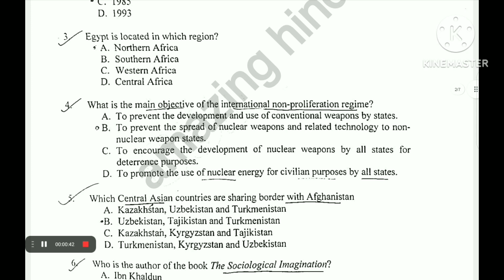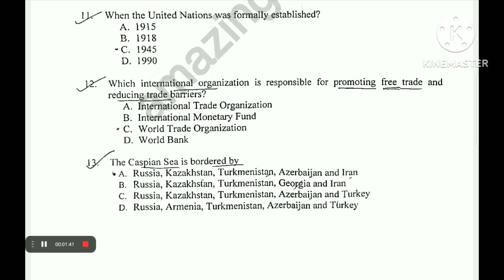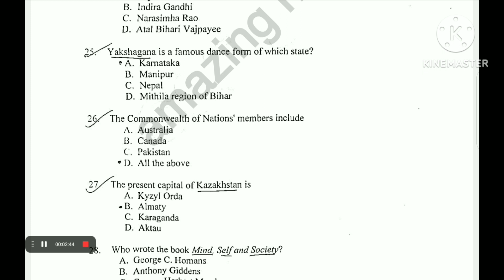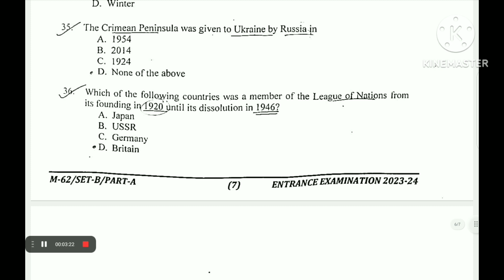Jamia MA IR area studies 2023 entrance question paper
Jamia All entrance question paper available 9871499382